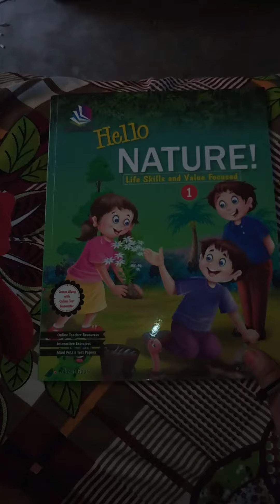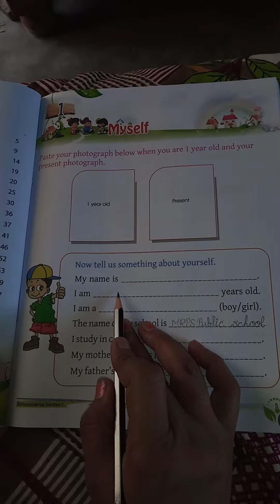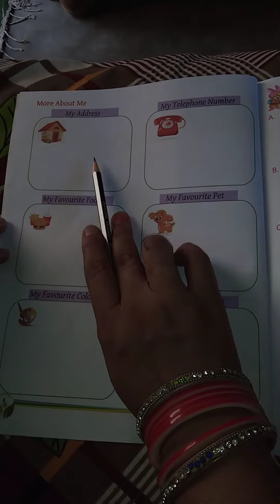15 July 2020